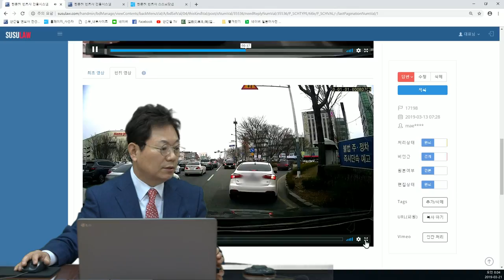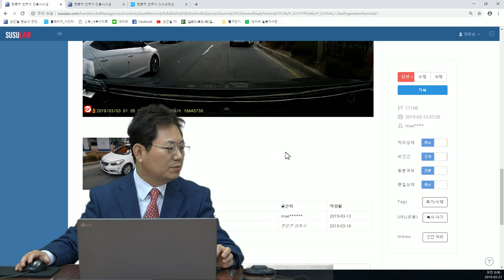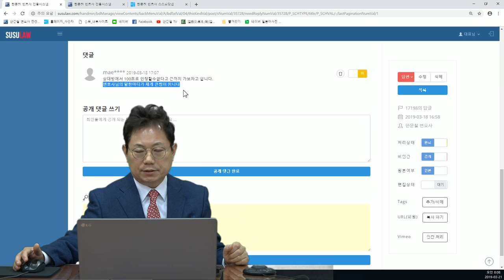459회. 우회전진입 중 칼치기로 들어온 차. 제게 과실이 있나요?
(우회전, 정차후 출발, 깜빡이, 칼치기, 올바른 교통문화 정착 , 블랙박스, 블박영상, 교통사고 영상, 17198)